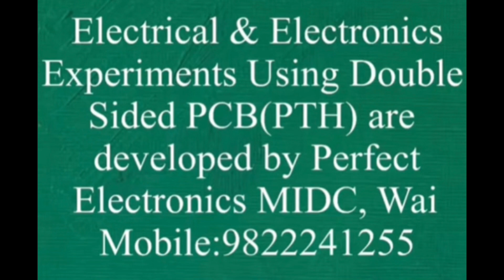Feedback on Practical Electronics Training Programme at Perfect Electronics MIDC Wai